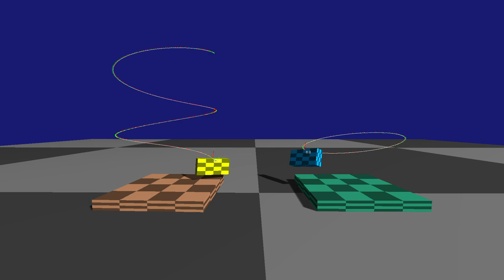Path Constraint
Showing the path constraint in action using Jolt Physics.